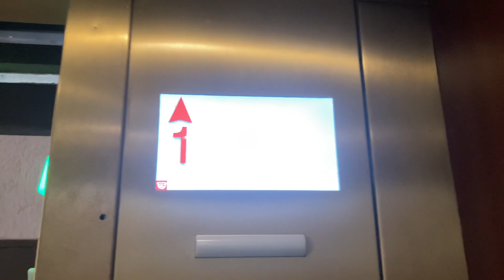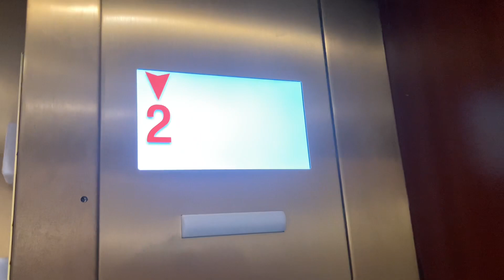1290. Schindler HXpress Hydraulic Elevator at Chapel Hill Centre Condo Association - Chapel Hill, NC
(7/19/23) This used to be a Dover Impulse Elevator. Schindler modded it literally TWO MONTHS after I first filmed it.

Info:
Passenger Elevator #12366
Hydraulic
Original Manufacturer: Dover
Original Fixtures: Impulse
Manufacturer: Schindler
Fixtures: MAD BS Moon
Installed: 1987
Modded: 2022
Capacity: 2500 lbs.